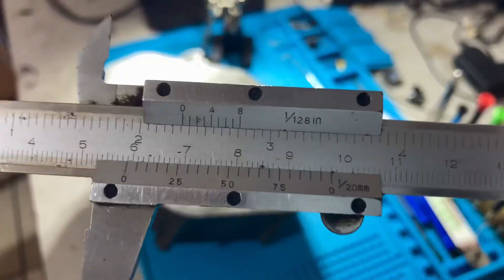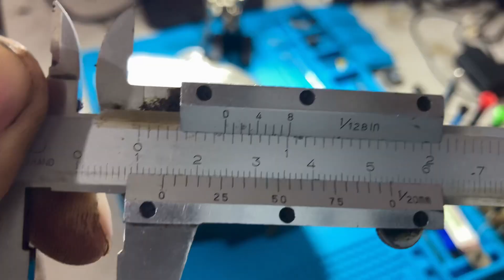head 2strok cara ukur high compres dan low compres